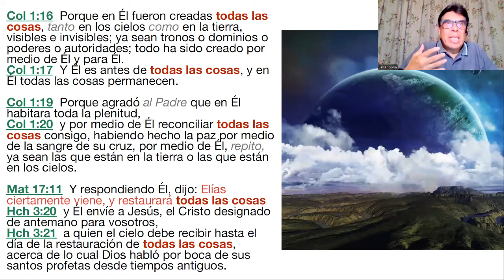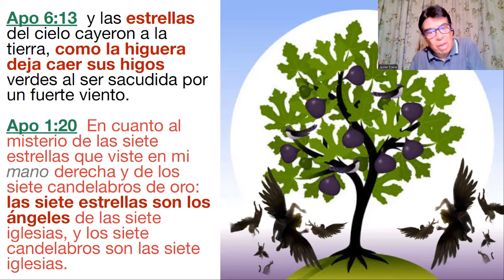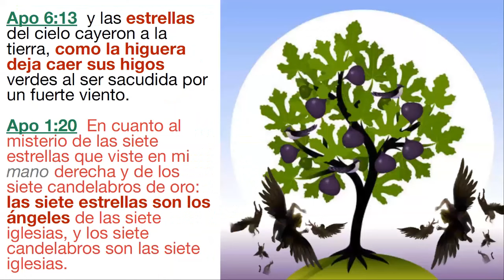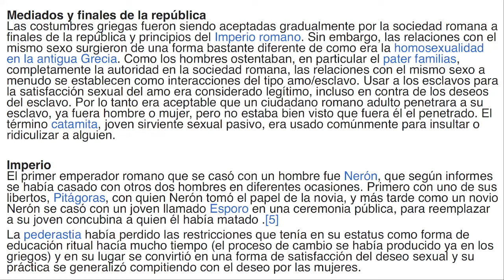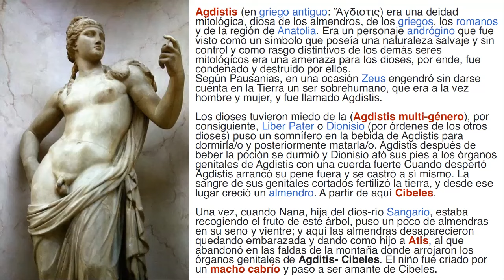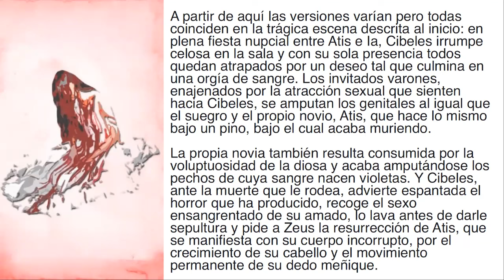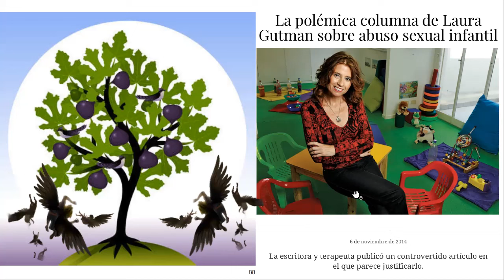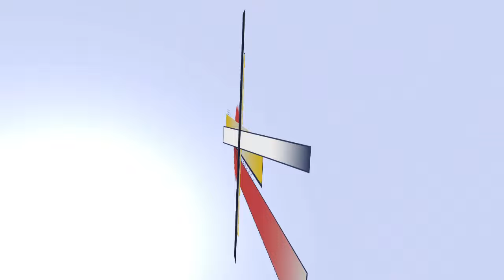260) La Ideologia de Genero esta Hambrienta